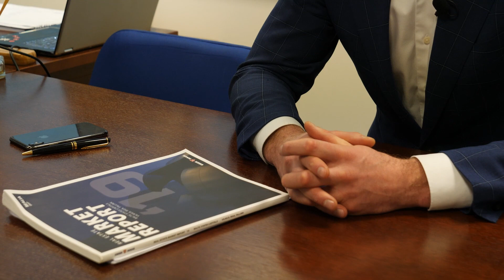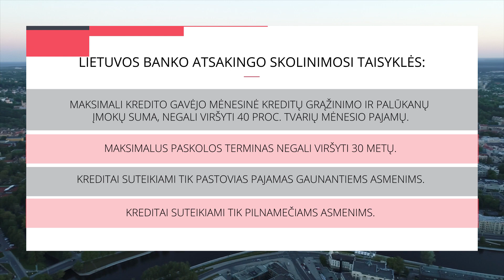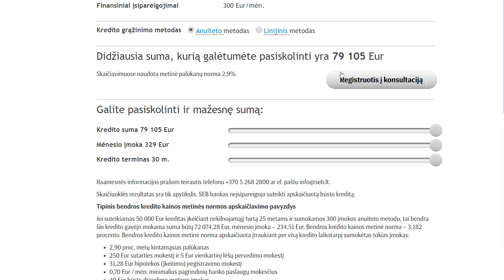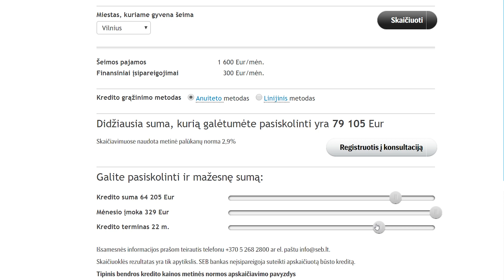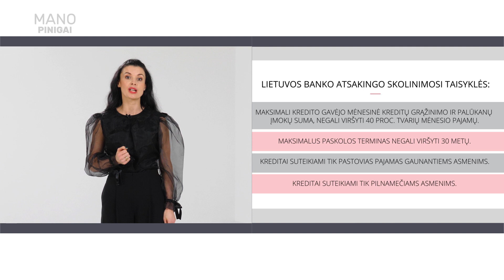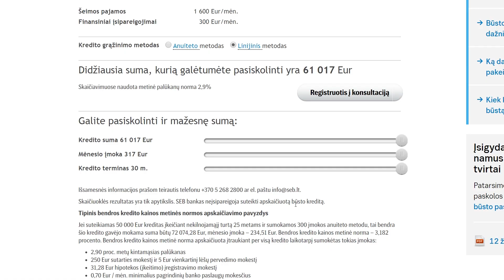„Mano pinigai“: 15 serija apie pirmąjį būstą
Tai šviečiamoji laida, kurioje nagrinėjamos gyvenimiškos situacijos, susijusios su finansais ir ekonomika. Laidoje kalbama apie tai, kas aktualu kiekvienam, – mūsų pinigus. Dažnai nežinome, kaip išmintingai tvarkyti su finansais susijusius reikalus, nemokame mėgautis jų suteikiamomis galimybėmis. Kasdien iškylantys klausimai laidoje nagrinėjami pasitelkiant konkrečius pavyzdžius ir remiantis specialistų patarimais. Laidos vedėja Laura Imbrasienė su pašnekovais aptaria šeimos finansų valdymo subtilybes, vaikų finansinio raštingumo svarbą, aiškinasi, kaip išmintingai pasinaudoti valstybės suteikiamomis galimybėmis. Kaip taupyti, planuoti namų ūkio biudžetą, kada imti paskolą būstui, o kada vertėtų palūkėti, kokios yra greitųjų vartojimo kreditų grėsmės, kaip planuoti pensiją ar įsigyti draudimą.